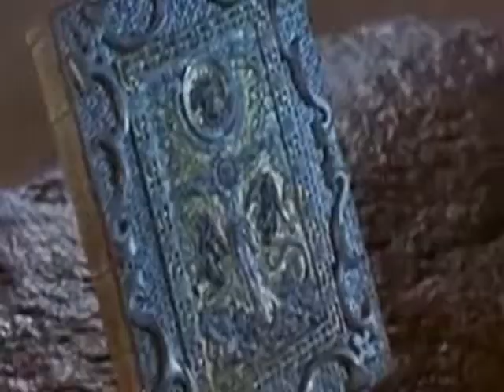Rainbow Gooey-"Lying Daffodil Naked in tha Sun"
Music and Video mashup by David Collins. Features scenes from the motion picture "Altered States"